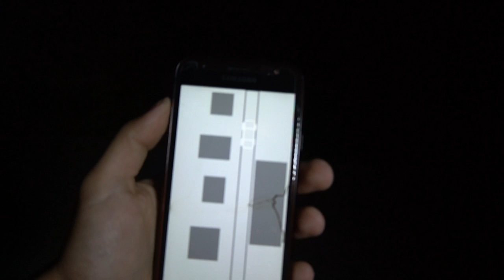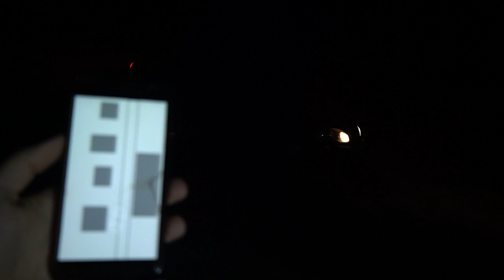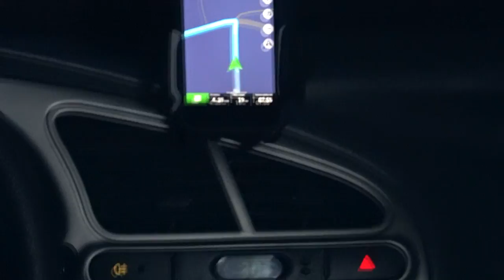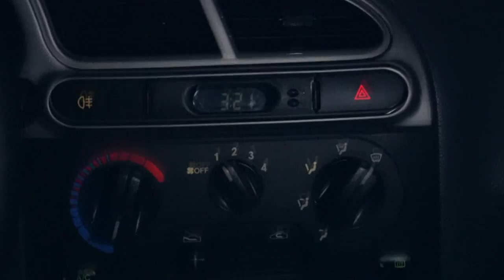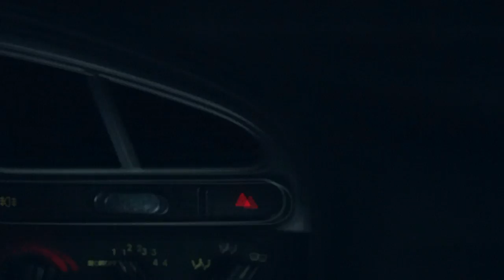НИКОГДА НЕ ЕЗДЬ В ТАКСИ UBER в 3:00 (таксист МАНЬЯК)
Мы собрались ехать по зелья с даркнет в 3:00 ночи и заказали убер такси. Но с такси было что-то не так, оно было не то корое мы заказывали. А водитель был в маске клоуна. Как оказалось это маньяк!! ТАКСИСТ МАНЬЯК

НИКОГДА НЕ ЕЗДЬ В UBER ТАКСИ в 3:00 (таксист МАНЬЯК)

СПРАШИВАЙ: ask.fm/s_e_r_h_y_i__k_i_n_g